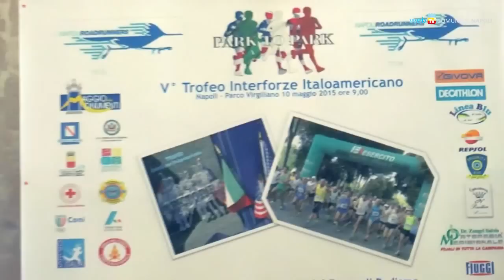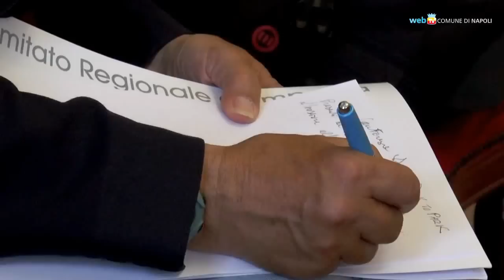Domenica a Posillipo la Park-to-park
Domenica 10 maggio si corre a Napoli la Park-to-park, gara podistica contornata da un meraviglioso scenario naturale, che vedrà in pista un migliaio di partecipanti.